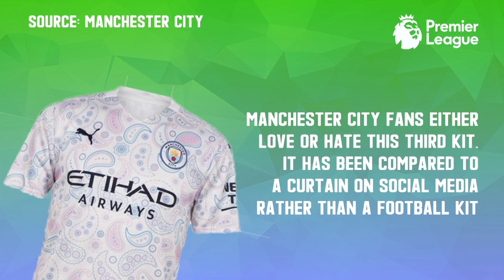Controversial 2020/21 Premier League Kits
Feature profiling some of the controversial kits to be worn by the likes of Chelsea, Manchester City, Manchester United and Wolves as the 2020/21 English Premier League season gets underway this weekend.